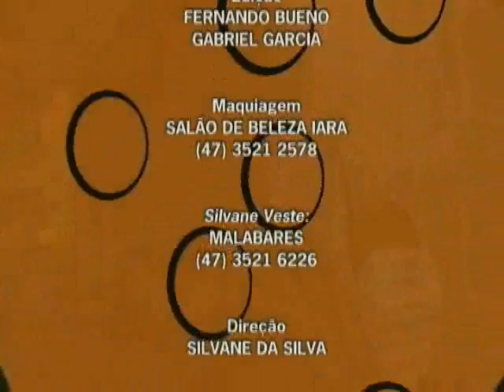3 Bloco - VI Feijoada do Concórdia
3 Bloco - VI Feijoada do Concórdia